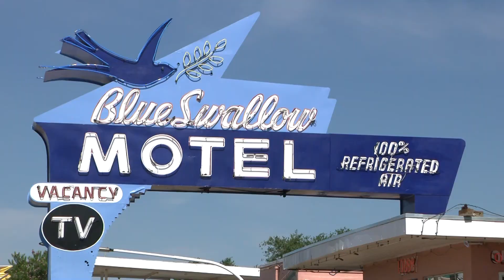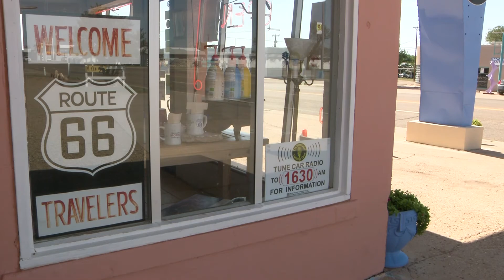Blue Swallow Ownership 7-23-2020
Landry Widner reports on the Blue Swallow Motel in Tucumcari changing owners.